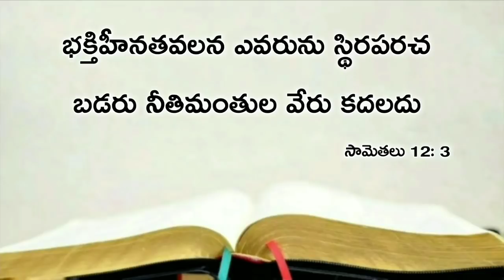Today's promise 16.03.2020